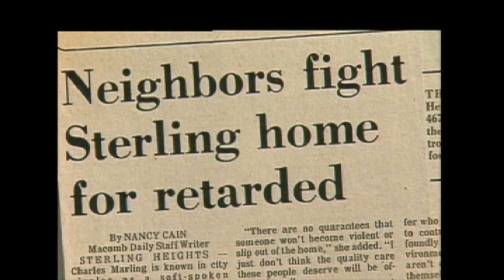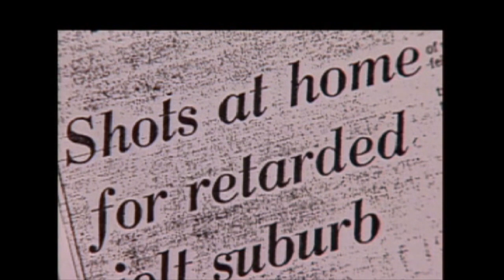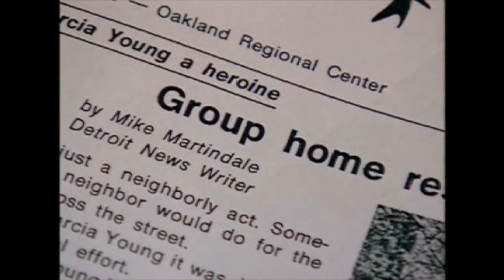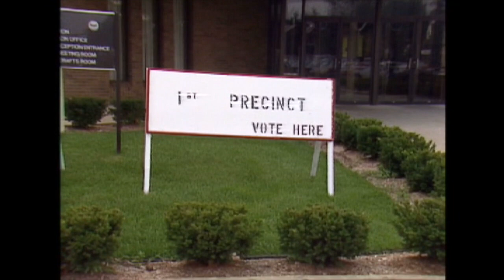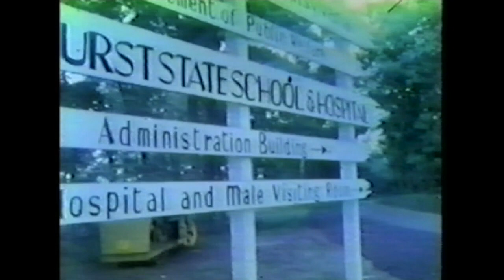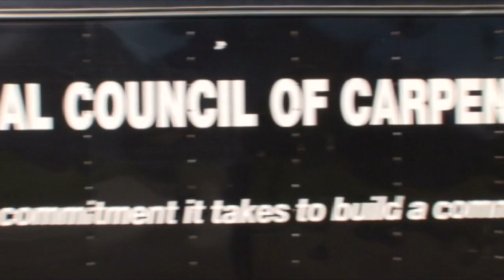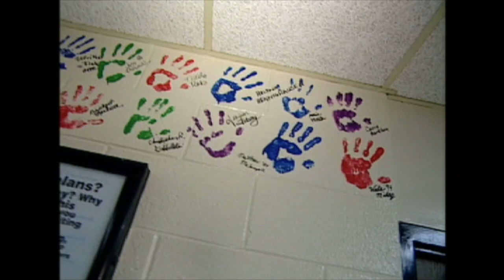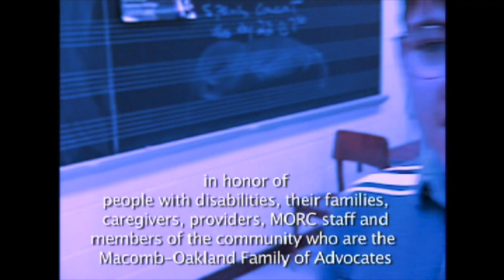A CHANCE TO SHINE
It used to be that if you had a disability, you could have been doomed to spend the rest of your life trapped with thousands of people in a large state institution.  Who would have figured it would take a revolution to get you out.   This is the story of the Macomb Oakland Regional Center (MORC) and its family of advocates, parents, caregivers, people with disabilities and MORC staff; of how they liberated thousands of people with disabilities from institutions by finding them homes in the community.  A Chance to Shine is a story that would forever change the lives of people with disabilities around the world.
This video was produced by Joe Dzenowagis whose partnership with Macomb Oakland Regional Center remains an integral part of the ongoing efforts toward reaching a self-determined life for all.